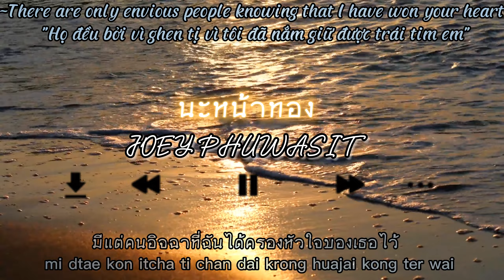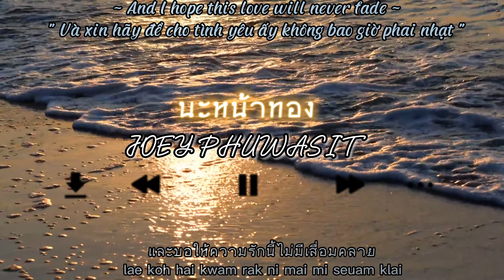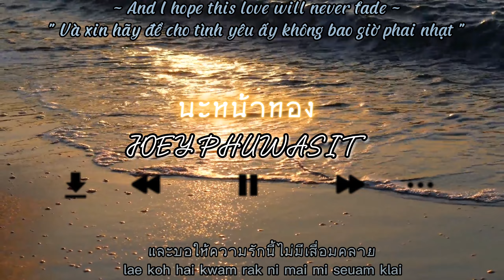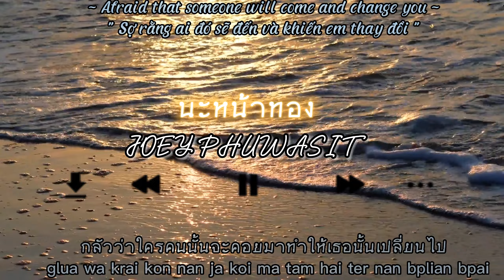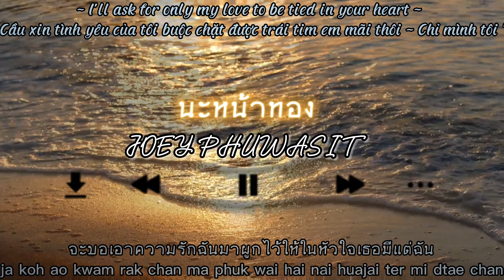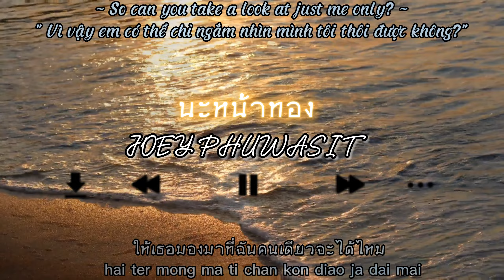นะหน้าทอง ( NA NA THONG ) - JOEY PHUWASIT_Lyrics [Vietsub]+[Engsub]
นะหน้าทอง ( NA NA THONG ) - JOEY PHUWASIT

ศิลปิน : โจอี้ ภูวศิษฐ์
ค่าย : Genie Records
ประเภทเพลง : เพลงรัก
เแนวเพลง : เพลงไทย